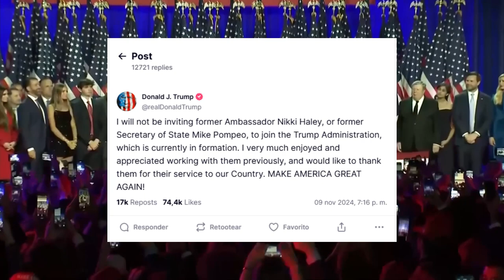Trump Rules Out Pompeo and Haley from New Administration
President-elect Donald Trump made headlines Saturday night, announcing that two key figures from his previous administration—Nikki Haley and Mike Pompeo—will not be joining his new White House team. In a post on Truth Social, Trump confirmed that he won’t be extending an invitation to former U.N. Ambassador Nikki Haley or former Secretary of State Mike Pompeo to join his administration. Both had previously endorsed him, and Pompeo even signed an open letter in October alongside other national security officials backing Trump's bid.While the message was firm, Trump expressed gratitude for their past service, saying, quote, 'I very much enjoyed and appreciated working with them previously and would like to thank them for their service to our Country.' Both Haley and Pompeo have stood behind Trump despite occasional differences. Haley, who even ran against Trump in the Republican primaries, has been supportive, recently publishing an op-ed endorsing his campaign. Pompeo, although not as publicly vocal, has voiced support in key moments, like signing a letter describing national security concerns under Biden.